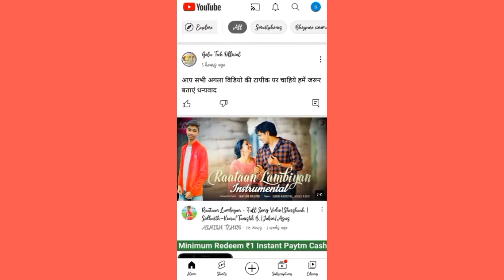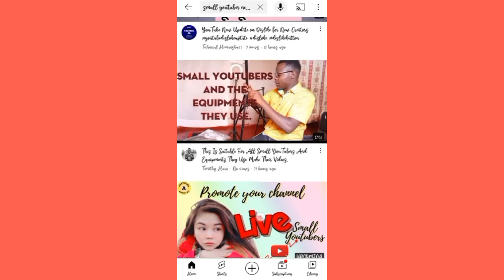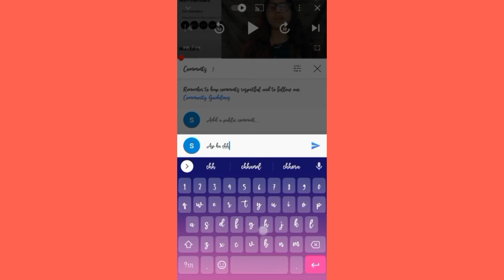small youtuber chhanel New Update ||Today 2021 || Good news 😍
Small creators new update today 2021 😍

    Thanks

             JAY HIND 🇮🇳🇮🇳🇮🇳🇮🇳